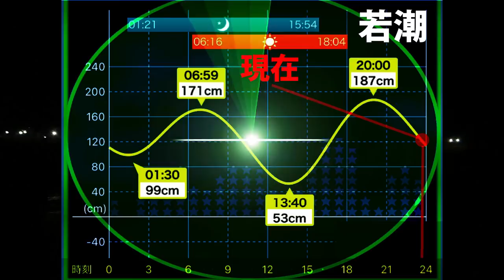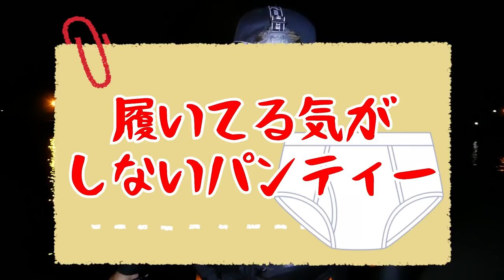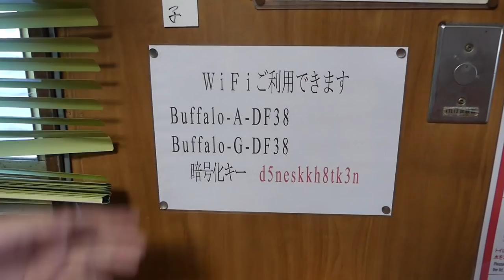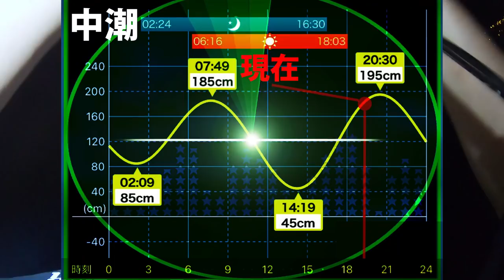【エギング】墨跡が多い漁港でアオリイカは釣れるのか？『デュエル/キーストン』サポーター実釣検証！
今回の動画はデュエルとキーストンのサポーター２人でのエギング釣行！とある漁港でアオリイカの墨跡が多いポイントを発見！前日に釣れてる形跡もあるし…釣れる可能性は高いはず…果たして釣果は？

ーーーーーーーーーーーー
■関連動画↓

【アジング】リアクションで誘う『尺アジ攻略』初心者からはじめるアジング講座
【DUEL】
第２/３/４期DUELサポーター
リール…16セルテート2508